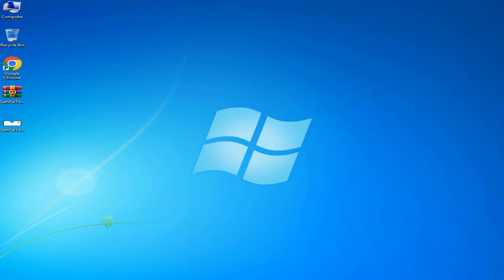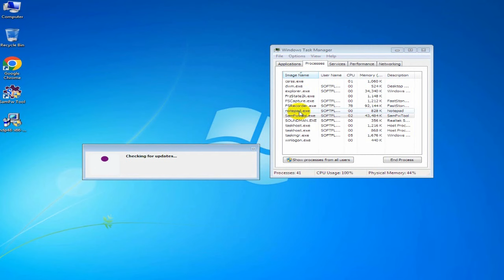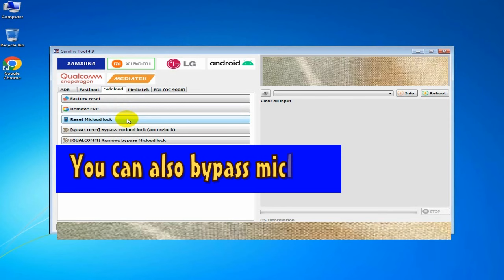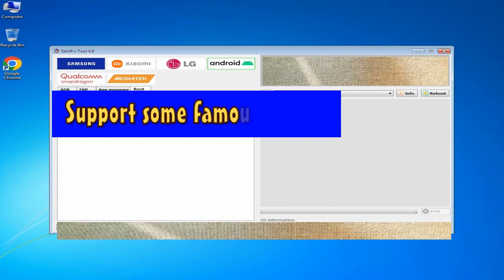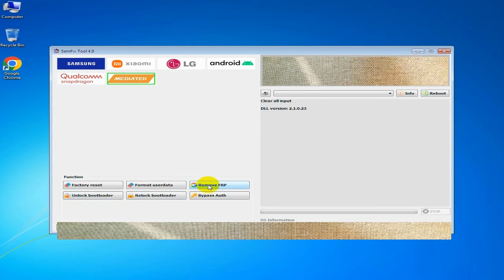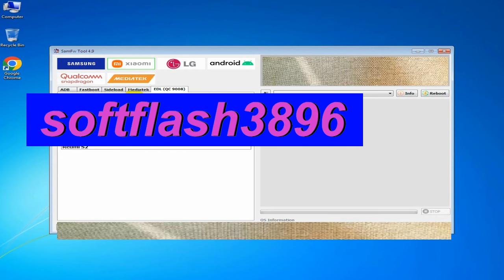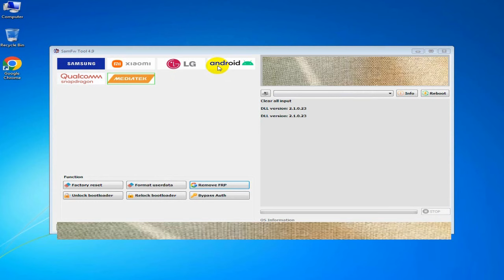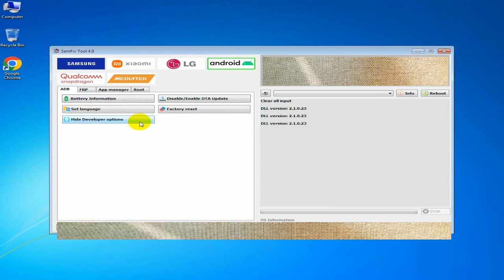Samfw frp tool 4.9 | SAMSUNG FRP ENABLE ADB TOOL 2024 | ADB MTP fastboot EDL MODE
Samfw frp tool 4.9 SAMSUNG FRP ENABLE ADB TOOL 2024 , Samsung Qualcomm MTK Exynos FRP Eraser ADB MTP fastboot EDL MODE
odin 3.07
odin3 download
TFT MediaTek
Format Factory
Samfw frp tool
SamFirm FRP
Erase FRP
TFT MTP Bypass
SamFirm FRP
frp tool
odin tool
frp unlock
samfirm download
TFT MTK
MTP FRP Tool
samfirm
samsung odin
odin 3.09